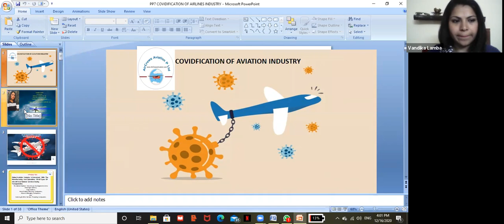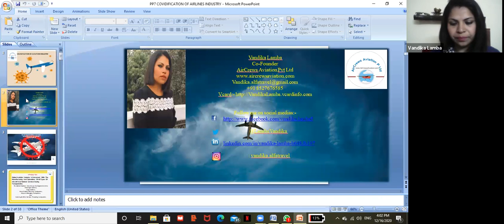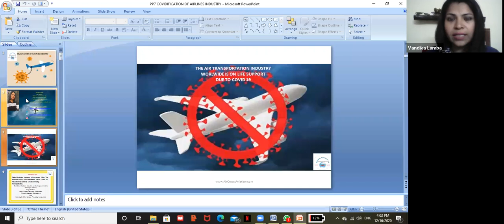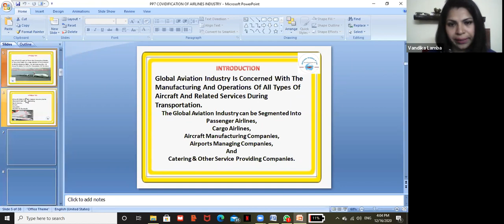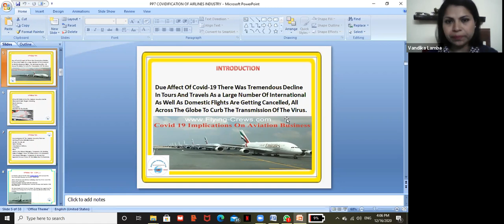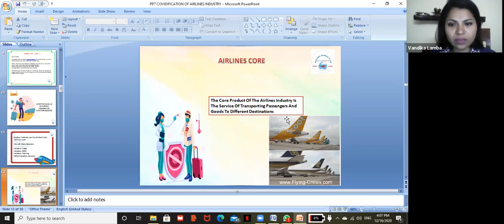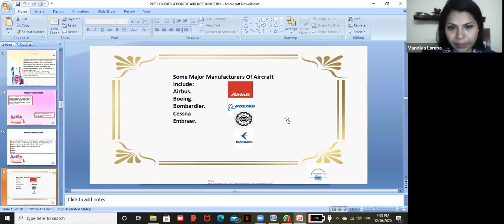विमानन और एयरलाइंस उद्योग पर कोविद प्रभाव Covidification On Aviation and Airlines Industry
विमानन और एयरलाइंस उद्योग पर कोविद प्रभाव
Covidification On Aviation and Airlines Industry

Dear Visitors,

Bell Icon  🛎️

AirCrews, FlyingCrews, howtobecomecabincrew, cabincrew, flightattendant, aviationlife, cabincrewlife, cabincrewworld, crewlife , stewardess, airhostess, aviationlovers, flightattendantlife, flightlife, cabincrewhairstyle cabincrewlifestyle, airhostesstips, Covidification On. Aviation and Airlines, Industry